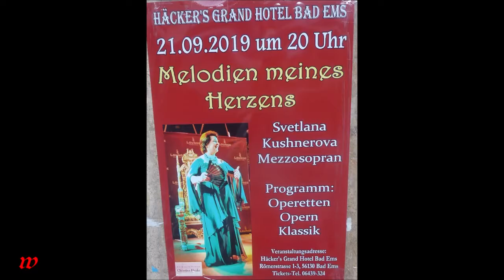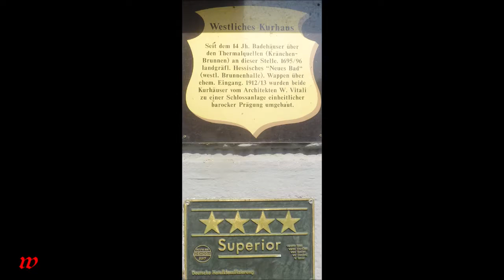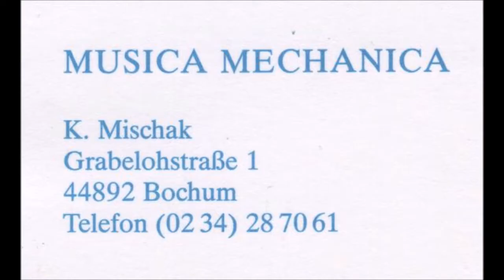Bad Ems * 56. Blumenkorso Bad Ems * Hotel Häcker's * Live Musik * Duo Savage & Orgel * 25.08.2019